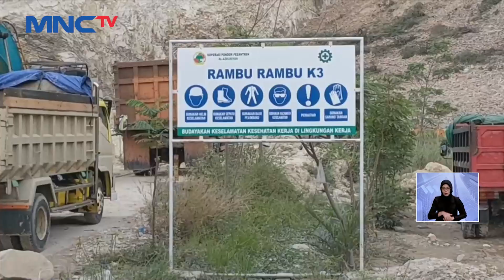Ngeri! Detik-detik Tebing Gunung Kuda di Cirebon Longsor, Pengelola Tambang: Sengaja! - LIS 21/06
Saksikan info berita terkini di:
Lintas iNews Pagi: Senin – Sabtu Pukul 04.20 WIB
Lintas iNews Siang: Senin – Jumat Pukul 11.30 WIB
Lintas iNews Malam: Senin – Sabtu 00.30 WIB
Lintas iNews: Setiap Hari 09.00 | 10.00 | 13.00 | 14.00 | 15.00